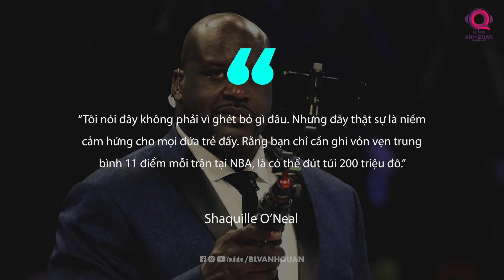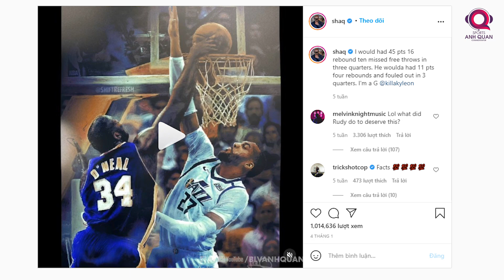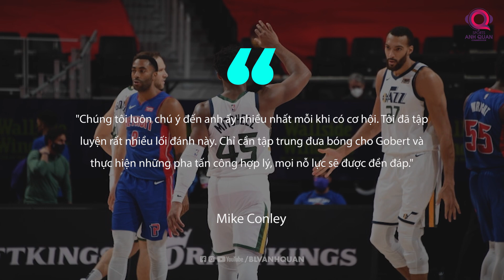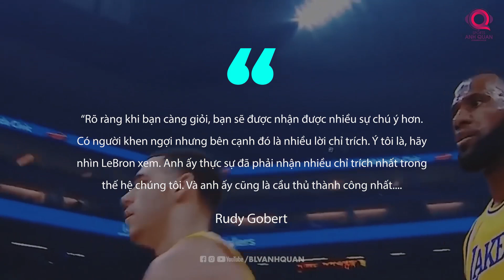RUDY GOBERT: 205 TRIỆU ĐÔ LIỆU CÓ XỨNG ĐÁNG?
Tôi nói đây không phải vì ghét bỏ gì đâu. Nhưng đây thật sự là niềm cảm hứng cho mọi đứa trẻ đấy. Rằng bạn chỉ cần ghi vỏn vẹn trung bình 11 điểm mỗi trận tại NBA, là có thể đút túi 200 triệu đô.”
Đây là câu cà khịa của Shaquille O'Neal tới bản hợp đồng 205 triệu đô của Rudy Gobert. Ngay lập tức, nhận định trên đã trở thành đề tài bàn tán, tranh cãi trên khắp các diễn đàn, mạng xã hội về bóng rổ toàn thế giới.
Vậy liệu toà tháp nước Pháp Gobert có xứng với bản hợp đồng khổng lồ này không?